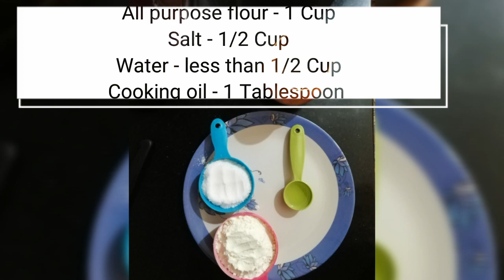Playdough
Playdough in less than 2 minutes
Add 1/2 Cup salt and water, mix until salt dissolves. Then add all purpose flour and 1 tablespoon oil mix like a dough. Make a small balls and add color to it. Your playdough is ready to play. It will remain good for a month. Refrigerate the playdough 👍